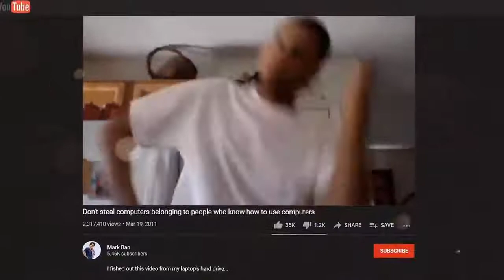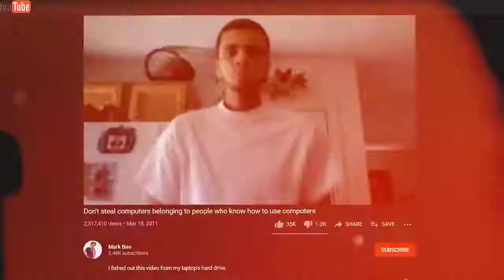Times Dumb People Got What They Deserved